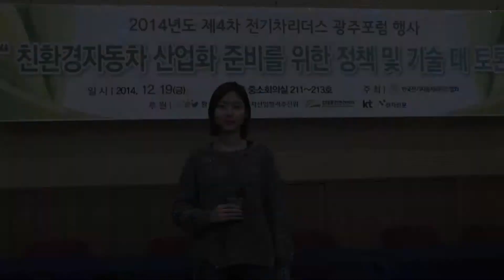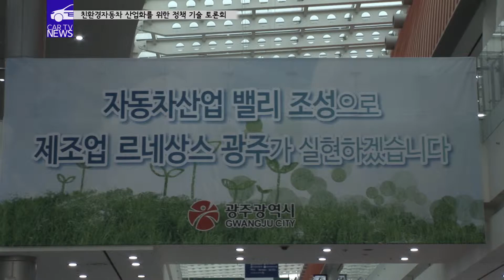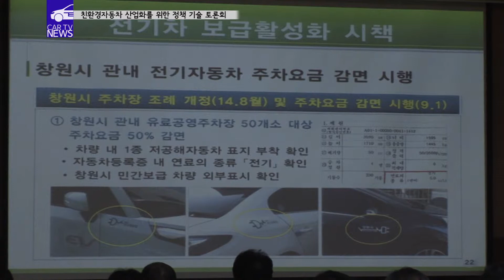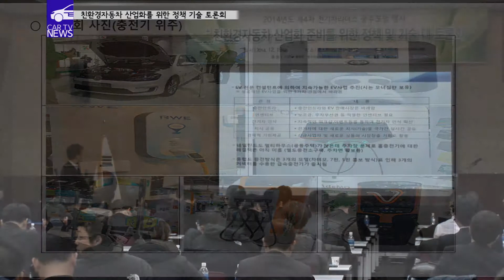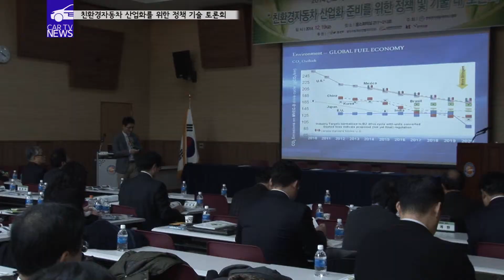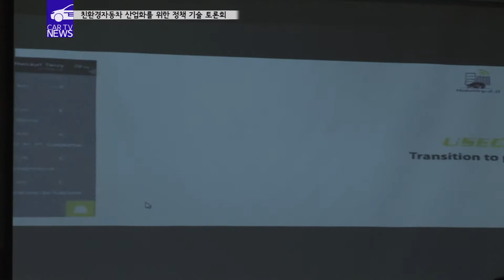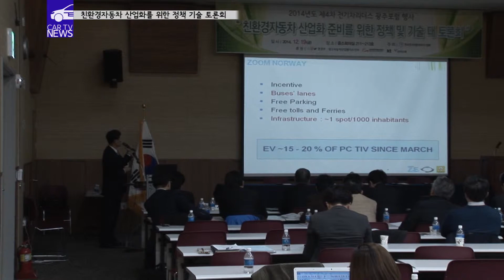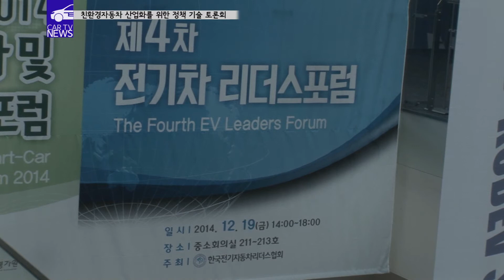제4차 전기차리더스포럼 광주서 열려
20141228
금년 출범한 전기자동차 리더스 포럼은 업체와 전문가, 정부관계자들의 참여로
국내 전기차 산업을 선도해 나가고 있는데요,
오늘 이곳 광주 김대중컨벤션 센터에서는 포럼의 주최로
친환경자동차 산업화를 위한 정책•기술 토론회가 진행됐습니다.